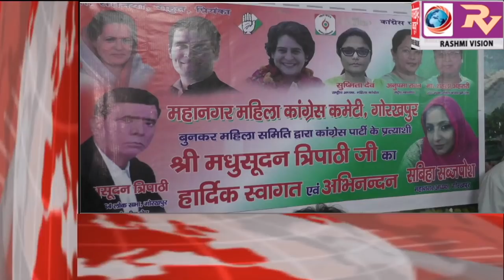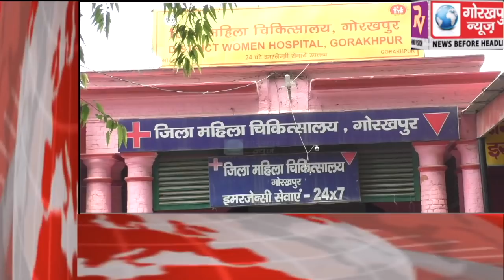GORAKHPUR NEWS headline -03-05-2019